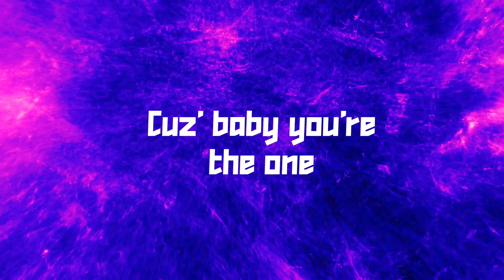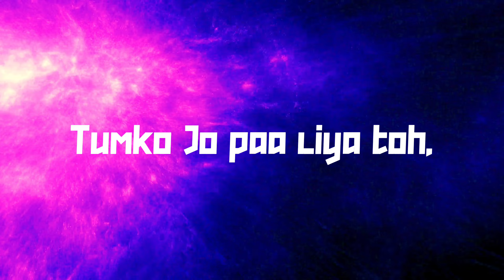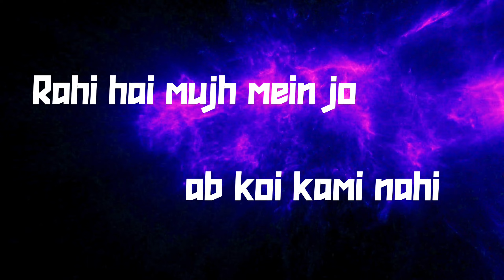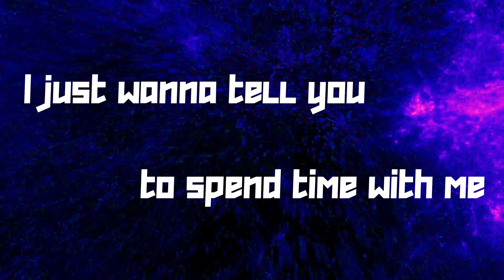ETERNAL LOVE - SAGAR ROLLINZZ (Lyrical Video) | FINDING MYSELF